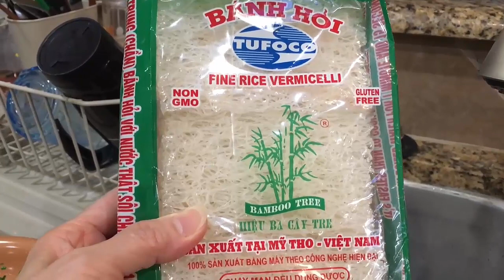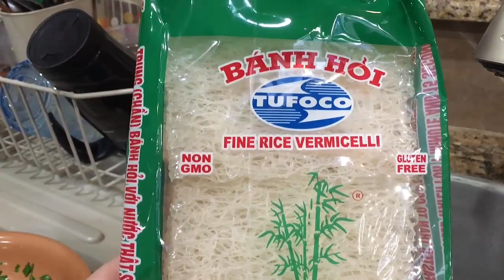Jaden || Chơi Công Viên Sau Nhà Cô Hai || Bé Khỏe Bé Ngoan